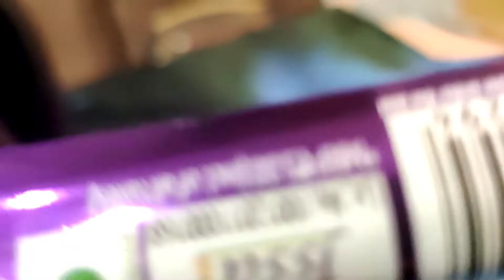Charvik की Vlogging || Our small Anniversary Celebration || Excitement a day before delivery